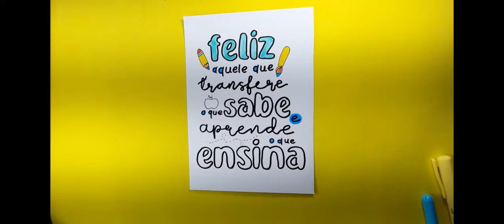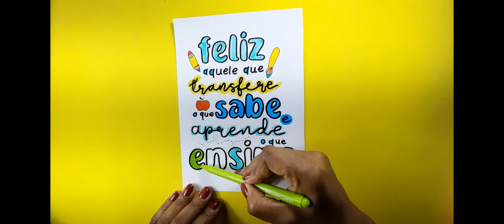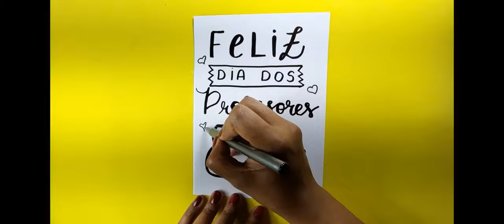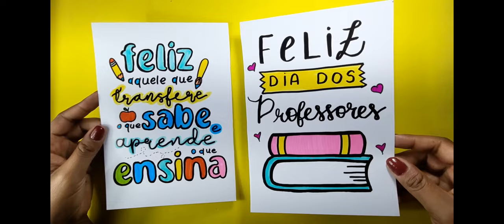Como fazer Cartão DIA DOS PROFESSORES | Cartão Personalizado Hellen Chagas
Como fazer Cartão DIA DOS PROFESSORES - Dia dos Professores | Cartão Personalizado
Gente linda♥ sabia que se vocês curtirem o vídeo me ajuda muito? Assim eu fico sabendo o quanto vocês gostaram do vídeo e trago mais coisas.

❤ MATERIAIS:
Canetinhas e folha d foto ou papel oficio.

Hellen Chagas